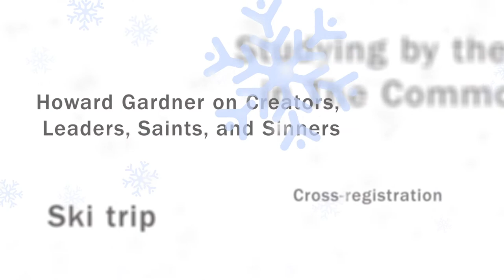January Term 2014 at Harvard Graduate School of Education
Here's a preview of what's to come during January Term 2014 at the Harvard Graduate School of Education.  An opportunity for students to do 'deep-dive' learning and personal development.